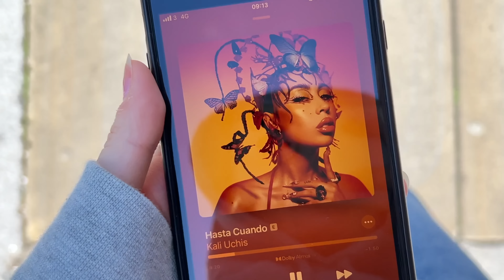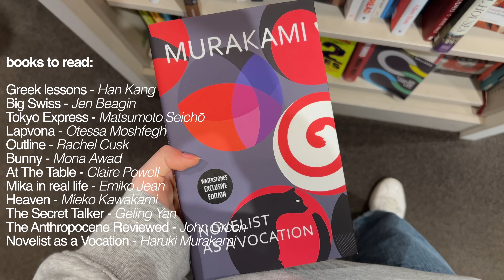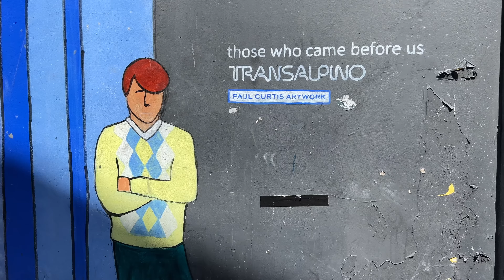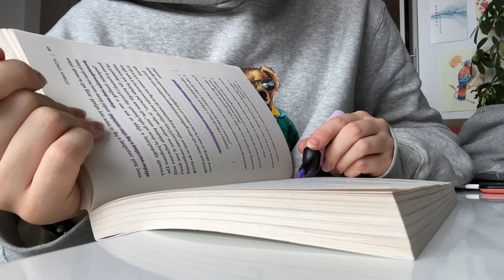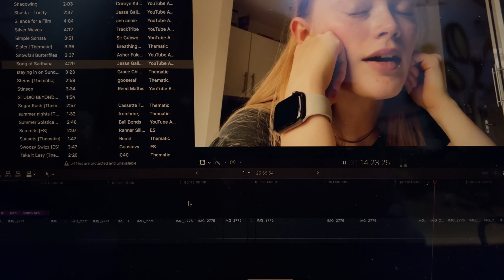48h vlog | my degree results, sushi date, working in cafes, new books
hi friends ~ in this video I just follow my usual routine, enjoying my last few days in the city before I have to move home! I got my degree results, did lots of work in cafes, met some friends for sushi, did lots of walking and lay in the sun ~~~ thank you for being here, see you next time !!

✢ PRODUCTS & EQUIPMENT

✢ TIMESTAMPS:
00:00 - the usual routine
02:26 - morning chat
05:40 - to the cafe !
07:00 - wandering around the shops + meeting my friends for sushi !
09:28 - post-nap confusion and snack + a run
12:45 - the usual routine again
14:15 - a chat
10:58 - thank u, take care